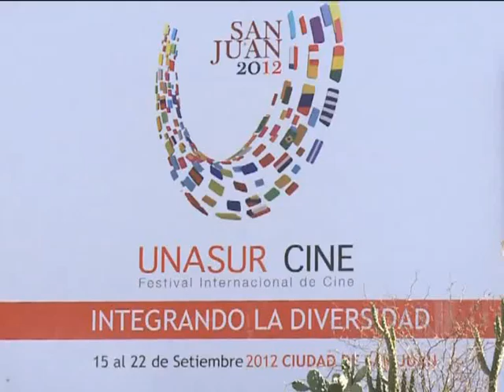Cerró en San Juan el Primer Festival Internacional Unasur Cine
Con una cálida ceremonia de cierre que consagró como gran ganadora a la película "Infancia Clandestina" de Benjamín Ávila, culminó en San Juan el Primer Festival Internacional Unasur Cine.
En tanto, en el rubro cortometraje, la argentina "Noelía" de María Alché se alzó con el premio mayor; mientras que las colombianas "Con mi corazón en Yambo" de María Fernando Restrepo Arismendi y "Nacer" de Jorge Caballero compartieron el galardón de mejor documental.
El cierre, conducido por Federica Pais, estuvo a cargo del gobernador José Luis Gioja, quien anticipó que la próxima edición del festival también se llevará a cabo en la provincia de San Juan. Frente a una gran cantidad de actores y realizadores de varios países, la directora del festival, la cineasta Paula de Luque, se manifestó "muy agradecida y orgullosa".
A modo de gran final de fiesta, la actriz chilena Francisca Gavilán, quien interpretó a Violeta Parra en el film "Violeta se fue a los cielos", interpretó el clásico "Volver a los 17", de la gran cantautora trasandina.
Luego, Peteco Carabajal homenajeó a su padre con una versión de "Entre a mi pago sin golpear", la cual fue coreada por todos los presentes.